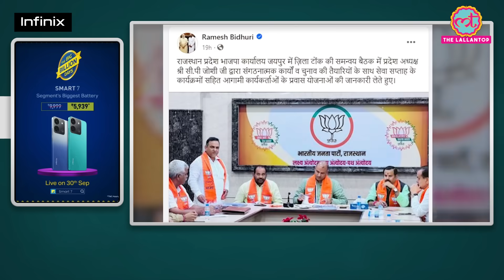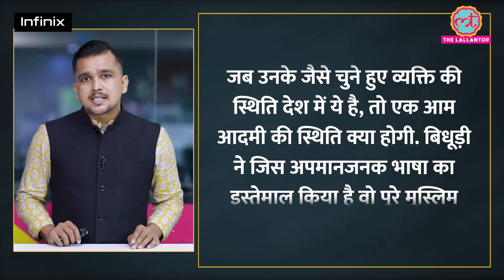संसद में Danish Ali पर अपमानजनक टिप्पणी करने वाले Ramesh Bidhuri को BJP का बड़ा इनाम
The Bharatiya Jananta Party (BJP) MP, Ramesh Bidhuri, who recently shouted abusive anti-Muslim remarks against BSP MP Danish Ali in Parliament, has been appointed as the party's election in-charge of the Tonk constituency in Rajasthan. The decision came amid speculation that Congress leader Sachin Pilot would be contesting from the Tonk constituency in the upcoming assembly elections. Tonk is a stronghold of Pilot.